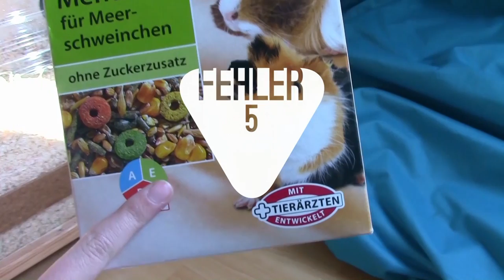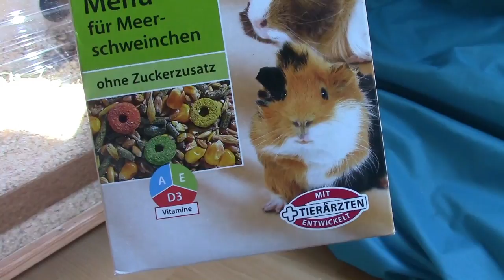Typische ANFÄNGERFEHLER & wie du sie vermeiden kannst! | HappyPets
Hey :)

Ich wollte euch mal zeigen was ich anfangs für Fehler gemacht habe! Jeder macht anfangs Fehler, nur das wichtige ist, dass wir daraus lernen und versuchen uns zu verbessern!☺

Ich hoffe euch hat das Video gefallen, wenn ihr Fragen habt könnt ihr mich natürlich immer gerne kontaktieren.

Über ein Like, Kommentar oder ein Abo würde ich mich wie immer sehr freuen! :)

Mein Equipment:
Kamera: Canon EOS 1200d
Stativ: Alpha 2500
Softbox: Amazon
Schnittprogramm: Magix Video Deluxe 2016

• Kim